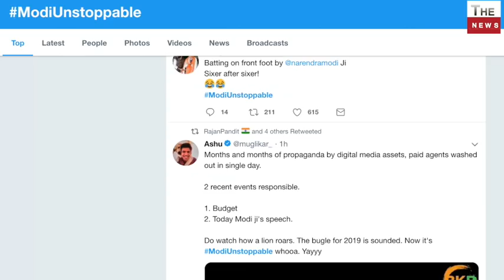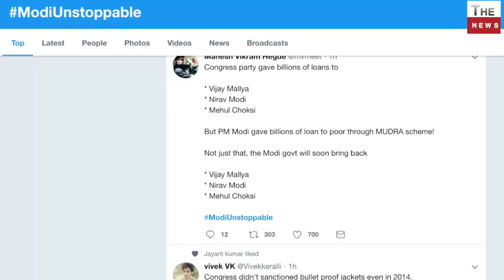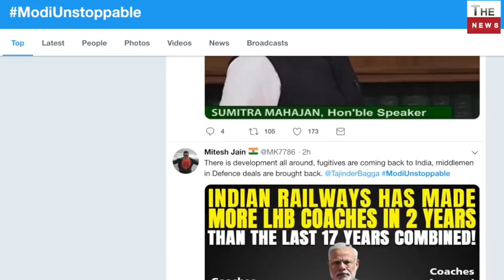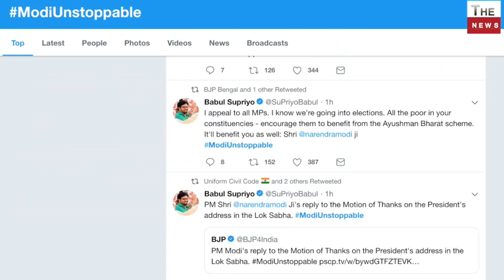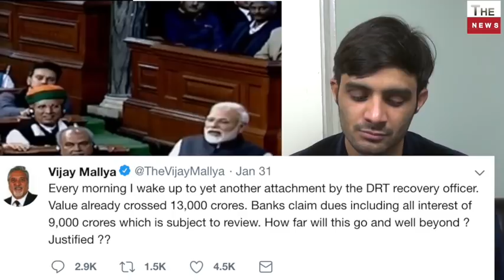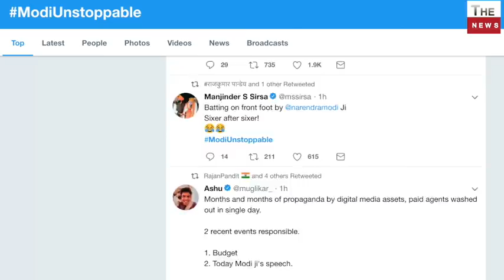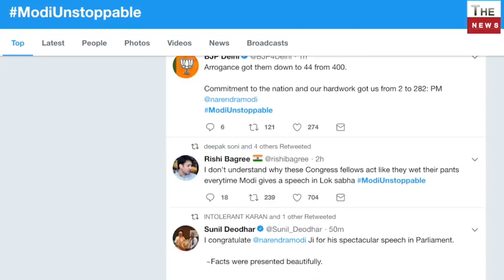मोदी की संसद में 56 इंची भाषण ! देश को लूटने वालों को डरायेगा मोदी, राहुल हुए फरार